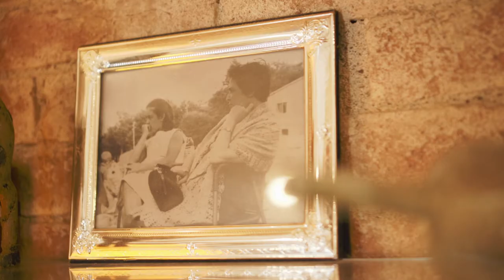Brunello di Montalcino DOCG, Casato Prime Donne, Donatella Cinelli Colombini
Brunello di Montalcino is produced at Casato Prime Donne winery , where only Sangiovese vines are cultivated. Sangiovese is the grape grown in Montalcino, in Tuscany, for hundreds and maybe thousands of years. Thanks to the climate and the soil, it has taken on specific characteristics and gives a great red wine apt for a long ageing.

Casato Prime Donne, is a property made up of 40 hectares, where is possible to admire also beautiful ancient frescoes with  works of contemporary Tuscan artists along  the trail through the vineyards, in a special combination of art and wine. The tasting hall of the wine cellar houses the pictures of the ancestors of Donatella Cinelli Colombini, owners of the estate at the end of the 16th century, together with the winning pictures of the photographic section of the Casato Prime Donne Award, in a unique gallery regarding the Val d’Orcia and its wines.
This is a unique winery, where Donatella Cinelli Colombini and the entire female team worked in the vines and in the cellar to bring Brunello back to the original style of the 1970’s: elegant, vertical and with long ageing potential. A Brunello that is “identitary”, one that can tell about the varietal and the terroir, like the one that her grandfather, Giovanni Colombini, one of the pioneers in the Montalcino denomination was producing.
The grape harvest is made by hand during September and October . The vinification is done in small unlined concrete vats, open on top so that the punch down of the skins can be done without the use of pumps. All is carefully done, in a delicate manner and respectful of tradition and the character of the grapes. The wood ageing is done for more than two years in oak barrels, medium and large sized. The result is a very elegant Brunello, complex and harmonious, rich in aroma and very long lasting.
The best food pairing is with aged cheeses and noble meats.